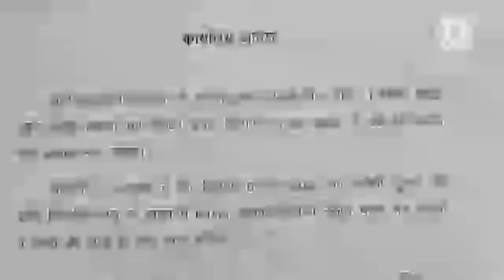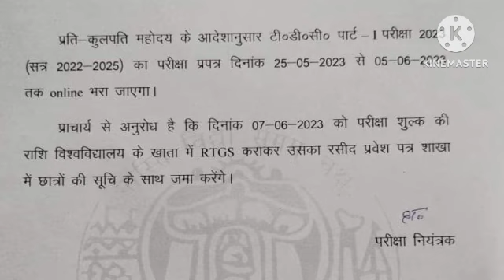BRABU: पार्ट 1 परीक्षा फॉर्म भराने की तिथि घोषित||जानें कब से भरा पाएगा फॉर्म||जाने कब होगी परीक्षा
टी०डी०सी० पार्ट-1 परीक्षा 2023 का परीक्षा प्रपत्र दिनांक 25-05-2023 से 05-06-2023 तक भरा जाएगा।

brabu ba part 2 exam date 2020-23
bihar all university news today
ba part 3 result kab aaega
brabu part 3 result kab aaega
brabu part 2 exam date 2021-24
tmbu part 3 results 2019-22
brabu part 2 exam date 2019-22
tmbu part 2 exam centre
tmbu part 1 results session 2021-24
university exam latest news
brabu tdc part 3 result 2019-22
brabu part 2 admit card
tmbu part 2 exam date 2020-23
part 2 exam date tmbu
bsc part 2 exam date tmbu
bcom part 2 exam date tmbu
ba part 2 exam date tmbu
brabu part 2 practical exam
bihar university muzaffarpur
brabu university
brabu part 2 exam result 2019-22
brabu part 3 ka result kab aaega
brabu part 2 exam form kaise bhare
brabu part 3rd result
brabu part 3 result kab aayega 2019-22
brabu part 3 result kab tak aayega
bihar university latest update
muzaffarpur university part 2 admission
brabu university part 2 exam date
ba part 2 exam routine kab aaega
2021-24 part 2 addmission kab hoga
brabu part 3 result update
brabu part 3 result 2019-22 kab aayega
bihar university muzaffarpur news
ba part 1 exam kab hogi
brabu part 2 exam kab hogi
ba part 3 result update
2022-25 part 1 exam kab hogi
brabu part 2 result
brabu ba part 2 practical exam date 2023
brabu part 2 practical exam date 2020-23
brabu latest update
brabu part 2 addmission date
2019-22 part 3 result update
brabu university muzaffarpur
brabu part 2 centre list
ba part 2 exam routine
brabu part 2 me admission kab se hogi
ba part 2 addmission date
bihar university part 3 ka result kab aaega
bihar university part 2 exam kab hogi
brabu admit card 2023
2022-25 part 1 parisha kab hoga